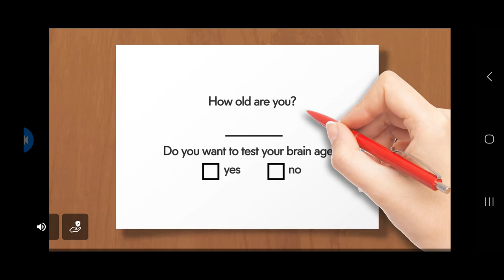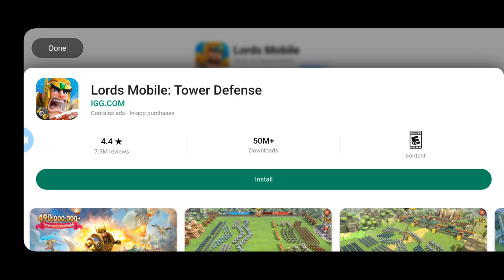Burger Shop: #10 Sauces Add In Pain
Time to include sauces into the menu, and boy will this be more frustrating than what it is already...
Going Thru Level 46-50 of Story Mode